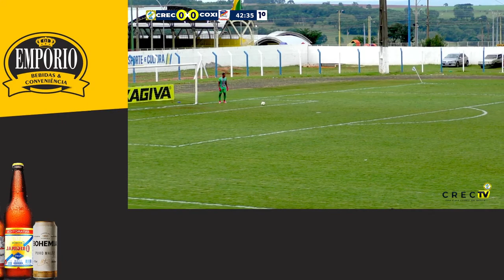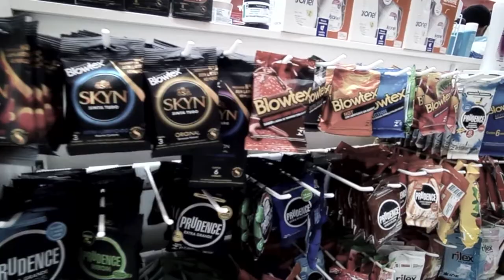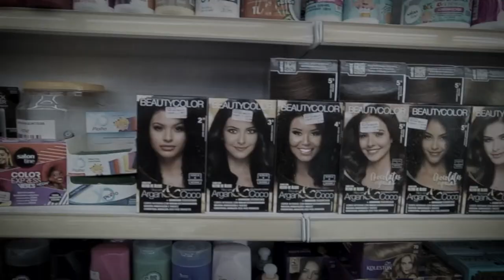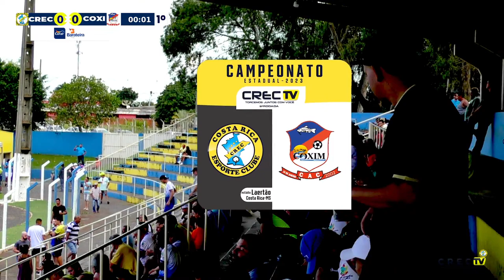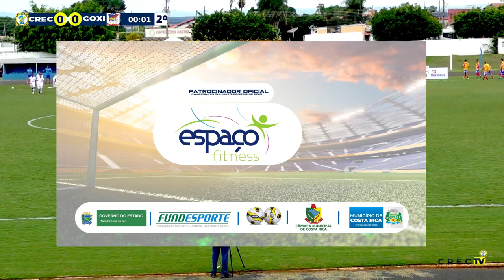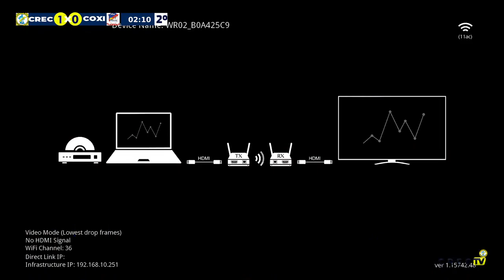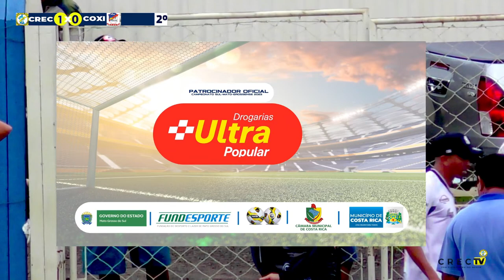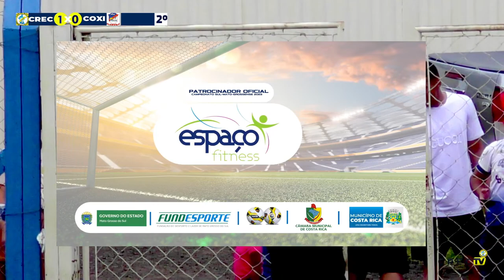CREC X COXIM - CAMPEONATO ESTADUAL SUL-MATO-GROSSENSE 2023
Partida do dia 18/02/2023

COSTA RICA ESPORTE CLUBE X COXIM
Apoio:

Município de Costa Rica
Câmara Municipal de Vereadores
Secretaria de Turismo, Meio Ambiente, Esporte e Cultura

Vison Art Comunicação Visual
A Barateira Tintas - Tintas Coral
Academia Espaço Fitness
Drograrias Ultra Popular
SpeedNet - Internet Fibra Óptica
Empório Conveniência
Biguirão soldas

CREC TV, OFERECIMENTO:

Mercado César
Hospital das Baterias
Passos Calçados e Confeccções